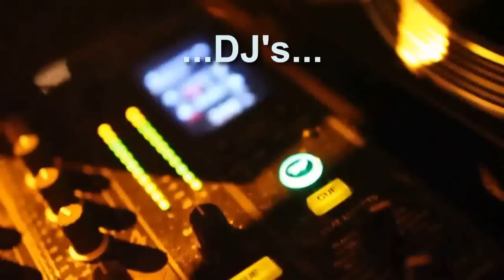8th of March 2013 - DREAMS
Movie and Mashup made at the Deep Sound Studio.

Remember to always Be as One.